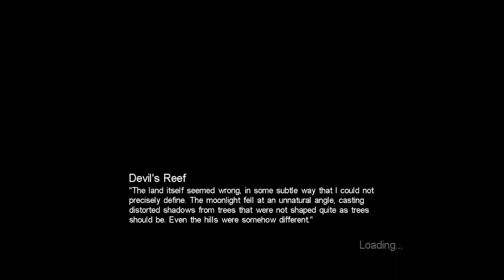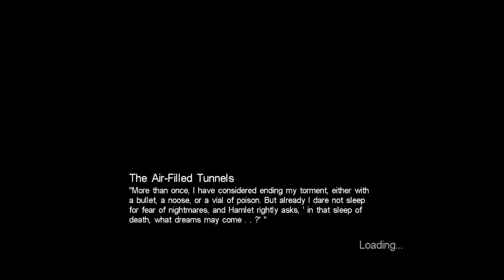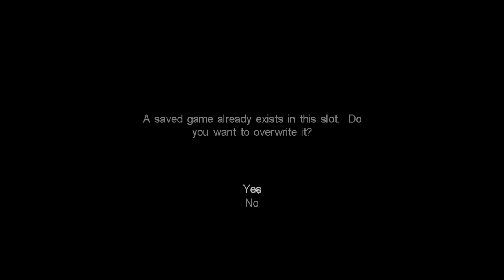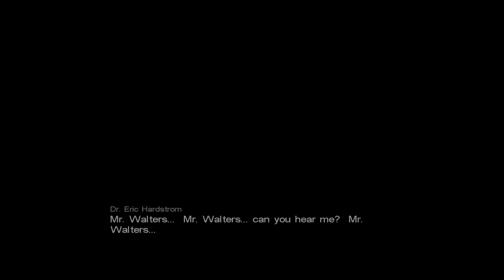Call of Cthulhu Dark Corners of the Earth - 100% Boy Scout with Rank B | Finale